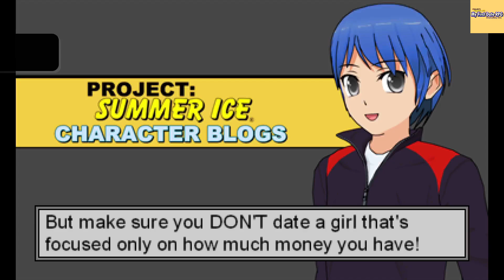Platinum #840 - Oriana (Story One) - My First Date RPG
Oriana (Story One) - My First Date RPG
Great job! You got all the trophies! Congratulations! (PLATINUM)
Awarded after earning all other trophies